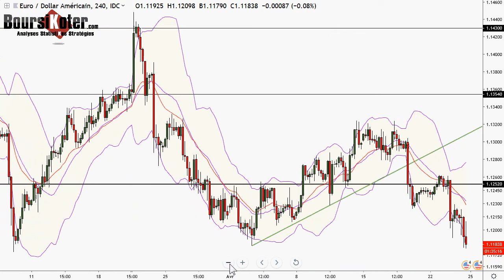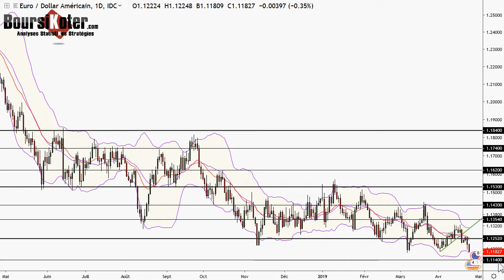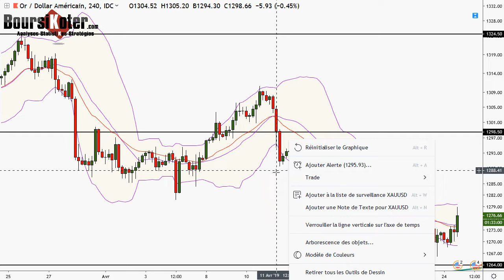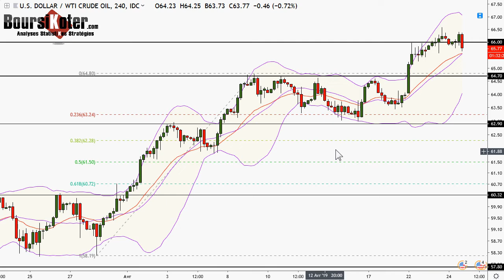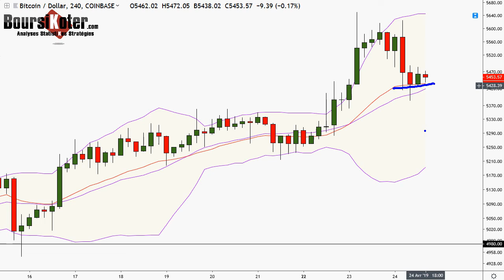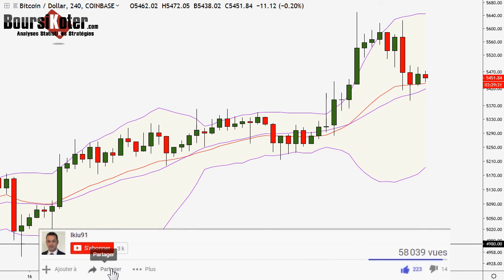Analyse technique FOREX et Bitcoin du 24-04-2019 en Vidéo par boursikoter